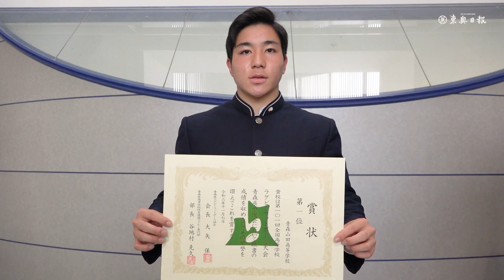花園出場の山田高ラグビー部「16強目指す」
27日開幕の第101回全国高校ラグビー大会に出場する青森山田ラグビー部の選手や監督らが16日、青森市の東奥日報社を訪れ、大会に向けた抱負を語った。